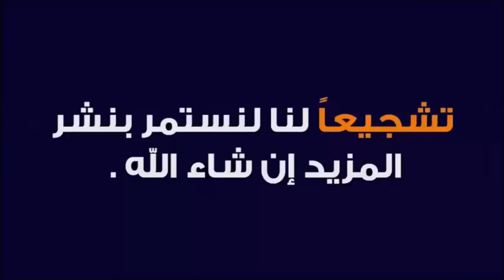اسرار و عجائب فضل التسبيح 🕌 الدكتور طيب كريبان 👉 دين و دنيا